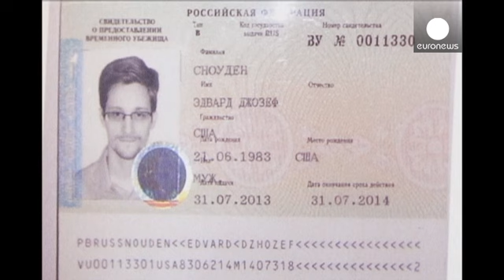سنودن في أول حوار مع محطة أمريكية:" أنا متخصص في التجسس..عشت وعملت في سرية تامة"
إدوارد سنودن، إسم أثار الكثير من الجدل في الولايات المتحدة الأمريكية عقب تسريبه لتفاصيل برامج جمع معلومات استخباراتية توصف بأنها سرية للغاية. سنودن أجرى أول مقابلة تلفزيونية مع قناة أمريكية وأكد أنه عميل متخصص في التجسس.

سنودن قال:" لقد تدربت كجاسوس بالمعني التقليدي للكلمة وعشت هكذا في  سرية. لقد علمت مع وكالة الأمن القومي السرية في الخارج كما عملت أيضا لصالح وكالة الإستخبارات الأمريكية في الخارج، فعندما يقولون أني مسؤول أنظمة ولا أعلم ما أقول، أعتقد أنه شيء مخادع".

سنودن كان قد سرب في يون...